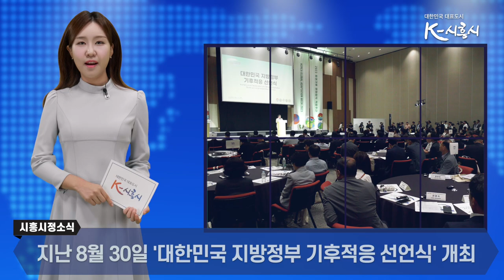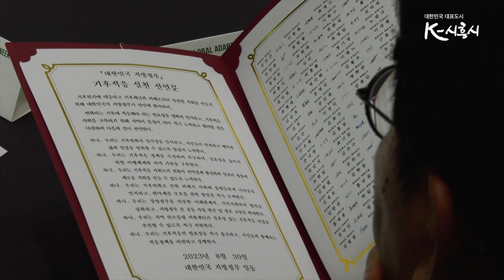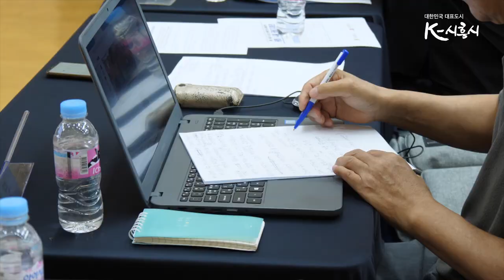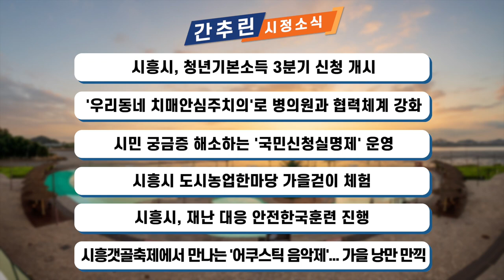[시흥시정소식] 9월 셋째주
▶ 「대한민국 지방정부 기후적응 선언식」 참여
기후에 대한 경각심이 높아지는 요즘입니다.
특히, ‘기후적응’은 기후변화로 인해 초래되는 자연재해와 물·식량 부족, 생태계 붕괴 등에 대한 적응역량과 회복력을 높이는 정책과 활동을 나타내는 용어인데요.
지난 8월 30일 대한민국 지방정부 기후적응 선언식」이 인천 송도 컨벤시아에서 개최됐습니다.

환경부와 기후위기 대응·에너지전환 지방정부협의회가 함께 주관한 행사였는데요.
이번 선언식 행사에선 임병택 시흥시장 등 19개 기초 지자체장이 참석해 시흥시 등 총 213개 기초 지자체가 기후적응 실천 선언에 동참했습니다.
이번 기후적응 선언식은 각 지자체가 지방정부 중심의 기후적응 노력 의지를 표명한 것이라는 점에서 의미가 큽니다.

임병택 시흥시장은 “우리 시흥시는 시화호의 성공적인 복원을 통해 환경문제 극복의 가능성을 확인한 바 있으며, 이 경험을 토대로 기후위기에 대응하기 위해 적극적인 대책을 수립하겠습니다다는 의지”를 전했습니다.

이번 대한민국 지방정부 기후적응 선언식을 기후변화 대응의 초석이 돼, 앞으로도 시민들이 안전하고 행복한 삶과 일상이 되길 희망합니다.

▶ 광명시흥지구 원주민 재정피해 방지 보상추진 촉구 공동기자회견
광명시흥지구 주민들이 보상 지연으로 인해 재정피해가 날로 심각해지고 있습니다.
이에, 시흥시장과 광명시장은 공동기자회견을 열고 원주민 재정피해 방지를 위한 신속한 보상 촉구를 결의했습니다.

기자회견은 9월 5일 10시 광명시청 대회의실에서 진행됐는데요. 2022년 11월 29일, 광명시흥지구 지구지정 당시 정부와 LH공사는 2024년 하반기 보상계획을 발표한 바 있습니다.

그러나 최근 LH가 자금난으로 인해 2년 이상 연장된 2026년 이후로 계획을 조정하고 있어 주민들의 재정피해가 가중되고 있습니다.
이와 함께 도시 공동화 현상 등 주민들의 피해가 매우 심각한 상황이라고 하는데요.

기자회견에서 시흥시장과 광명시장은 원주민 피해가 더 이상 발생하지 않도록 신속하고 정당한 보상 촉구를 정부와 LH에 강력히 요구할 방침이라고 했습니다.

▶ 시흥 은계호수공원 9월맞이 새단장
어느덧 선선한 바람이 불어오는 가을이 다가오고 있습니다.
공원에서 산책하기 딱 좋은 날씨죠.
9월을 맞아 은계호수공원에서 다양한 변화들을 시도하고 있는데요.
바로 음악분수 운영과 대규모 주차장 조성입니다.

지금까지 은계호수공원 분수대는 고사분수만로 운영되고 있었는데요. 날개분수와 음악과 미디어 설비를 추가로 설치해 음악분수로 업그레이드 합니다.
음악분수는 10월 말까지 운영예정입니다.

또,  공원 외곽에 약 180대 규모의 주차장이 조성됩니다.
공원 이용객의 편의를 위해 공사가 마무리되는 구간에 9월중 우선 개방할 예정인데요.
주차장 조기 개방으로 약 90대의 주차 공간이 확보될 예정이며, 나머지 구간에 대하여도 순차적으로 개방될 예정입니다.

눈과 귀를 즐겁해 해줄 음악분수와 더불어 자차이용객들을 위한 주차장 확대까지. 이번 주말엔 은계호수공원으로 밤산책 어떠세요?